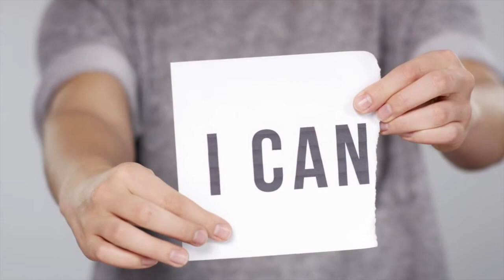MARRIED AT FIRST SIGHT AFTERPARTY SEASON 15 - EPISODE 10 "MUDDY MONTHIVERSARY" MITCH ALEXIS & SARAH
FueledByIntentions

VIDEO DESCRIPTION
Host Keshia Knight Pulliam breaks down the one month anniversaries with Alexis, Mitch and returning special guest, Sarah Colonna. They dive deep into Morgan and Binh's rocky anniversary, Krysten's outburst at the group dinner, and why Alexis got so upset with Justin during the group dinner.  What did you find shocking from this up close look at episode 10?

CAST: Lindy and Miguel, Krysten and Mitch, Alexis and Justin, Stacia and Nate, Morgan and Binh

EXPERTS: Pastor Calvin Roberson (Pastor Cal), Dr. Pepper Schwartz (Dr. Pepper), Dr. Viviana Coles, Devon Franklin, Dr. Pia Holec

HOST: Kevin Frazier, Keshia Knight Pulliam, Donna Rizxo (From Rizzo with Love), Angelique Jackson, Nichole Haynes,

The SCRIBE Bible Journal uses a simple four question Bible study format that works with any passage of Scripture.